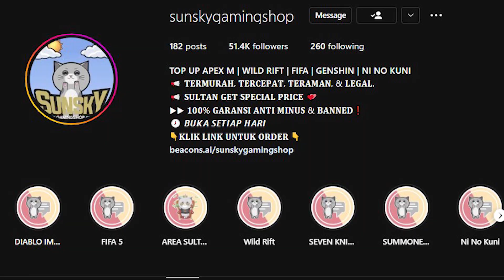PEREBUTAN IBU KOTA KALI INI, ADA YANG SEPERTI PEREBUTAN BUNKER STATE OF SURVIVAL